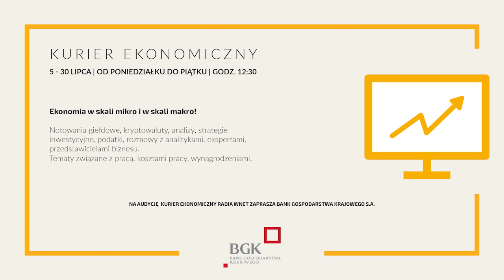Zwycięstwo Dawida Tomali. Robert Korzeniowski: Czasami sportowcy nas zaskakują i za to kochamy sport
87.8 FM w Warszawie
95.2 FM w Krakowie
96.8 FM we Wrocławiu
98.9 FM w Szczecinie
103.9 w Białymstoku

Robert Korzeniowski o zwycięstwie Dawida Tomali i tym, co łączy go ze złotym medalistą oraz o promocji chodu.

Dane do przelewu:

00-079, Warszawa